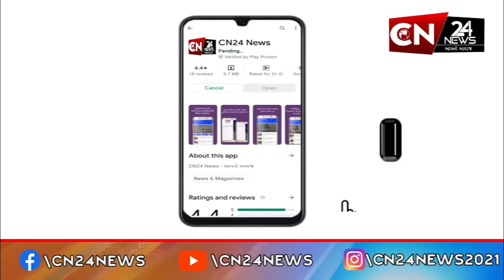સાંતલપુર : નવીન ગોગા મહારાજના મંદિરનો યોજાયો પ્રાણ પ્રતિષ્ઠા મહોત્સવ